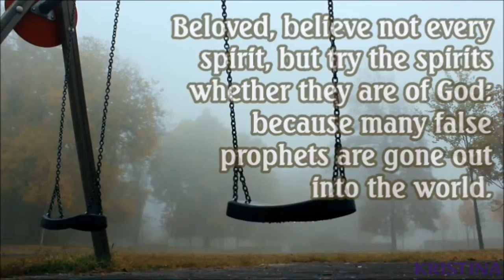The Holy Spirit or Devils: Discerning False Teachers | Visual Sermon Series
Test the spirits. From those who say the Holy Spirit tells them to do all things, to those that say they hear the Holy Spirit speak audibly to them, to those that say they have 'intimate encounters' with Jesus, to those that say they are prophets, and much more.
Brethren, be not deceived by those who claim to hear directly from the Lord, Himself. Use your discernment wisely.

Old Paths Baptist Church MN Pastory Cooley Video Sermons and Live Sermons on YouTube: